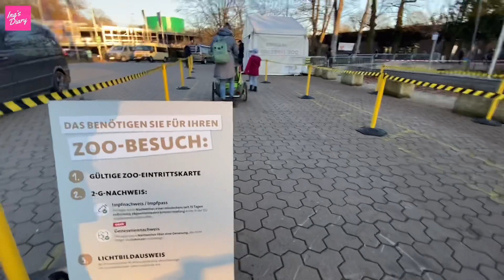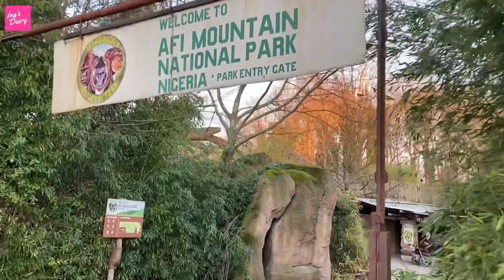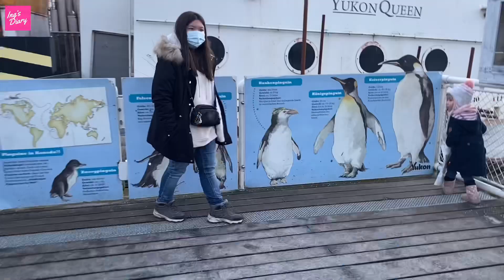Liburan winter ke Kebun binatang Hannover di Jerman